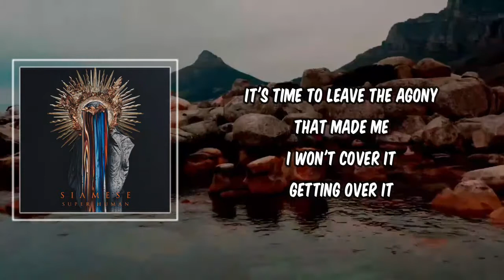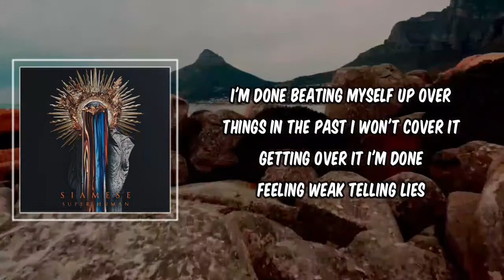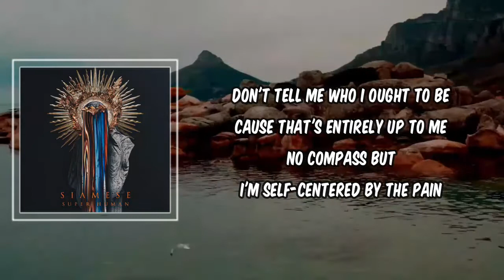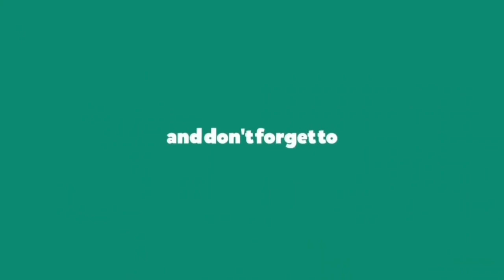Lyric: Super Human by Siamese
Super Human by Siamese
Album: Super Human

Super Human Lyrics:

Woke up this morning feeling super human
Restored my faith
Woke up from my illusion
It's time to leave the agony that made me
I won't cover it

I'm done
Feeling weak
Telling lies
Playing tricks
I'm done
Feeling weak
Bumping lines
Feeling sick

I'll tell you with an open mind
I wanna go where I've never gone
Cause I'm running out of time
Cause I believe oh I believe
It can't be different took time for me to see
For you there to read

I spent so many hours
Spent so many night
Trying to fix myself
Trying to do what's right
I'm done beating myself up over things in the past
Getting over it
I'm done
Feeling weak
Telling lies
Playing tricks
I'm done
Every week
Bumping lines
Feeling sick
(Super Human)

It can't be different took time for me to se

Don't tell me who I ought to be
Cause that's entirely up to me
No compass but
I'm self-centered by the pain
I'm super human
And I'm not hating on myself again
No more changing up the way I am
No compass but
I'm super human